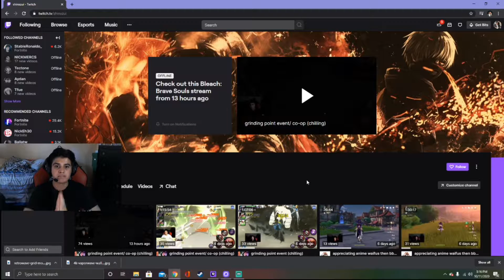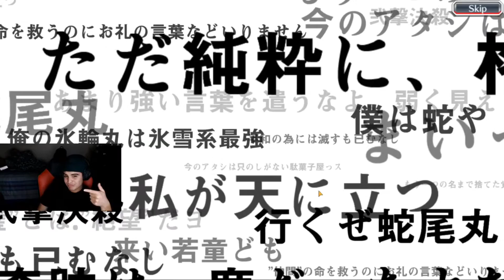BRAVE SOUL TICKETS - DID WE GET SHAFTED ????